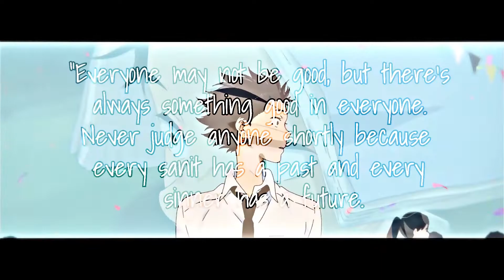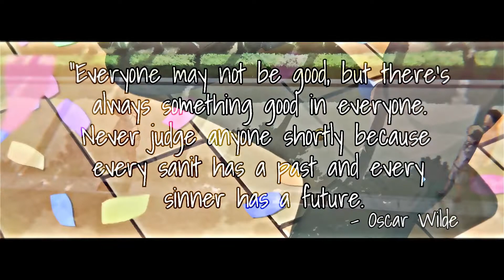𝙰 𝚂𝙸𝙻𝙴𝙽𝚃 𝚅𝙾𝙸𝙲𝙴 - 𝙺𝙾𝙴 𝙽𝙾 𝙺𝙰𝚃𝙰𝙲𝙷𝙸 - [𝙰𝙼𝚅] - 𝚆𝚎 𝙳𝚘𝚗'𝚝 𝚃𝚊𝚕𝚔 𝙰𝚗𝚢𝚖𝚘𝚛𝚎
Hello !

plz !